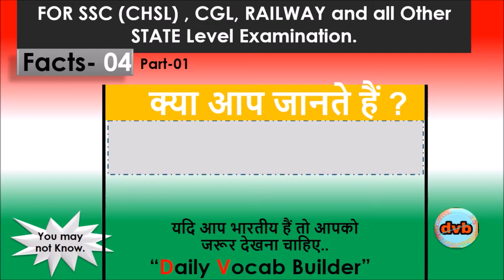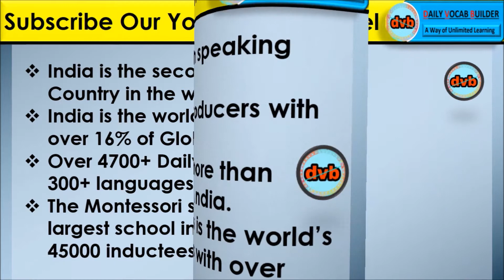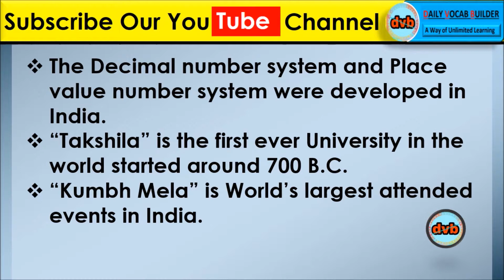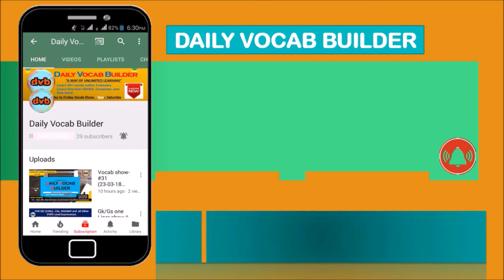Do You know the fact - 04 (08-04-18 Sunday) || Latest webisodes-2018 || DailyVocabbuilder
Here u know 50 Amazing facts related to India. The First part is here. The Second Part Is in Process. for Next Sunday.

You also share the Facts about India in Comment Section.

Unknown facts
interesting fact of India.